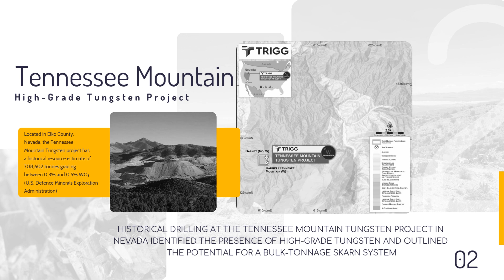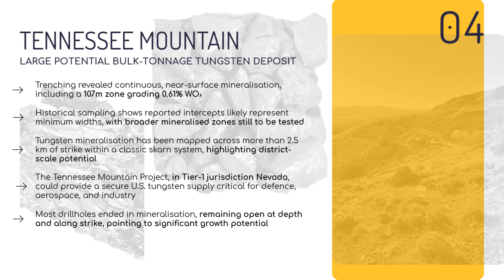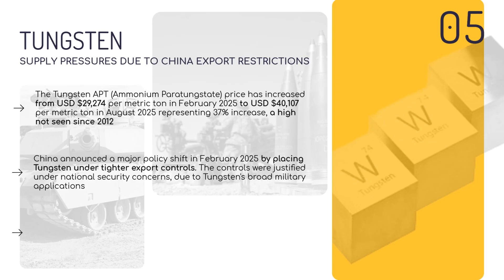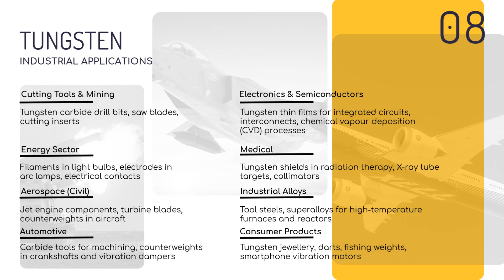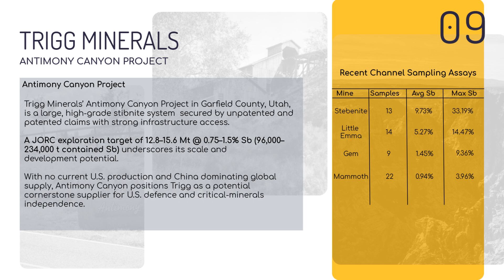Trigg Minerals: Tennessee Mountain Tungsten Project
Trigg Mineral's Tennessee Mountain Tungsten Project hosts a historical resource estimate of 780,000 short tons (approx. 708,600 tonnes) grading between 0.3% and 0.5% WO₃, as outlined by the U.S. Government’s Defence Minerals Exploration Administration (DMEA). The deposit was evaluated by the DMEA between 1952 and 1963 and remains open in several directions, offering significant exploration upside using modern techniques.

Tungsten, like antimony, is a critical input in military applications, including armour-piercing munitions, kinetic energy penetrators, missile and rocket systems, aerospace components, and radiation shielding.

Beyond defence, tungsten plays a vital role in renewable energy technologies such as wind turbines and solar cells, as well as in semiconductors, microchips, flat-panel displays, filaments, cutting tools, drill bits, mining equipment, metal alloys, automotive components, medical imaging, and surgical tools.

Underscoring the strategic importance of a secure domestic tungsten supply, the U.S. Government recently awarded:

US$6.2 million to Golden Metal Resources for advancement of the Pilot Mountain Tungsten Project in Nevada; and

US$15.8 million to Fireweed Metals to progress the Mactung Tungsten Project in Canada.